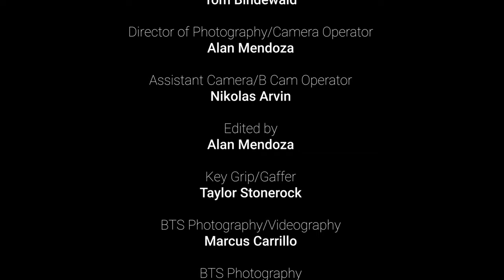Live Transmission Ep. 1 | The Sweats x KUCI 88.9FM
Listen to The Sweats at KUCI 88.9 FM in Irvine.

Setlist:
1:20 Jealous Hearts
5:17 Growth
8:24 Fakes
12:29 Bloom

CREW
The Sweats: Zach Cardenas, Giovanni Borello, Jakob Cruz, Anthony De La Rosa
Director/Producer: Sarah Mae Martin
Executive Producer: Brad Hughes
Assistant Director: Dylan Quintero
Director of Photography/Camera Operator: Alan Mendoza
Assistant Camera/B Cam Operator: Nikolas Arvin
Key Grip/Gaffer: Taylor Stonerock
Audio Engineer: Tom Bindewald
BTS Video/Photography: Marcus Carrillo
BTS Photography: Erika Mae Martin

Brad Hughes